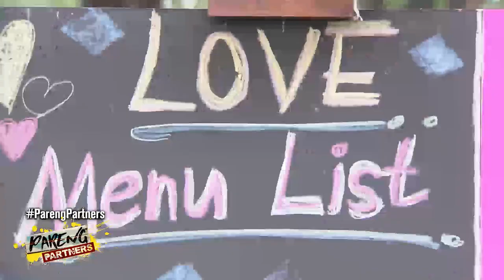Pareng Partners: Christian Lucas on being busted 10 times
Christian Lucas recalls his experiences in courting girls and his heartbreaks, and explains how he met his wife Ma. Isabel.